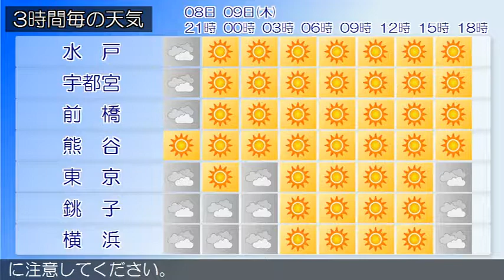2017/11/08 関東地方の天気予報 夕